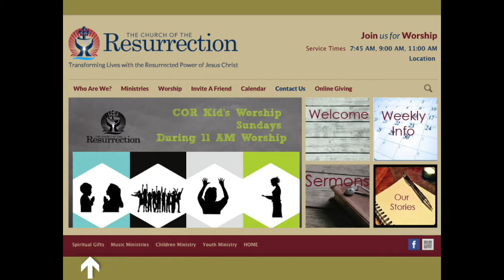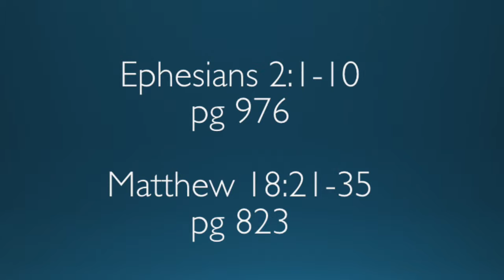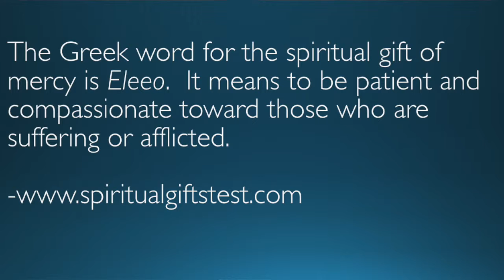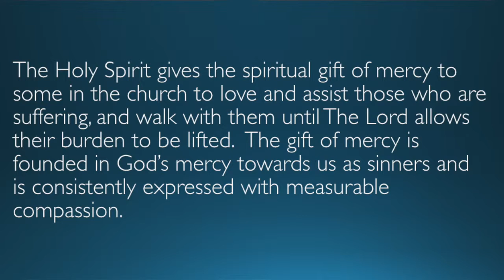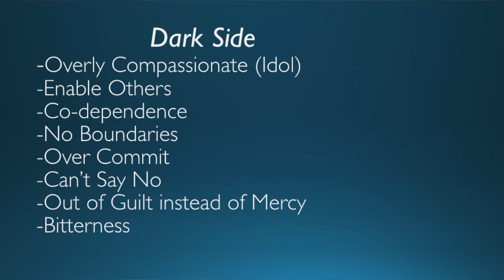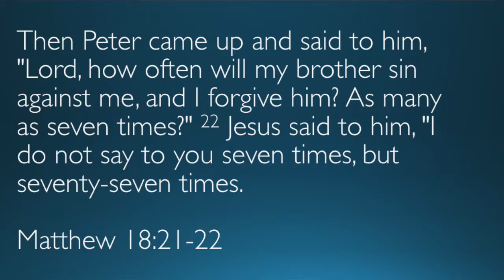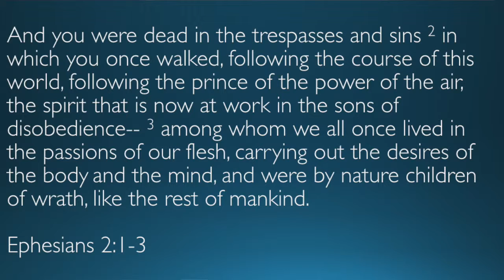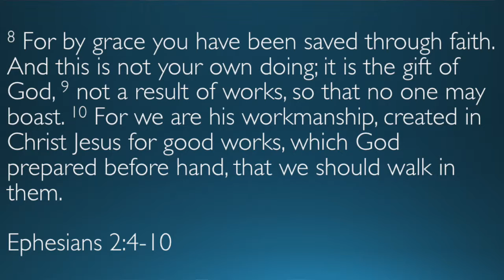Gifted - Mercy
This video is about Gifted - Mercy